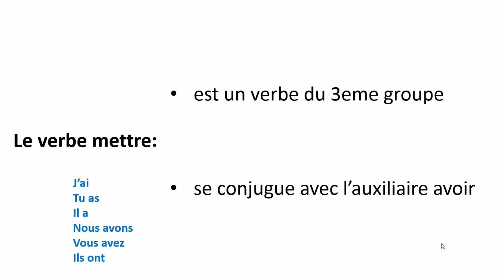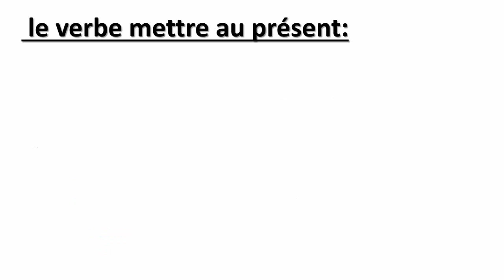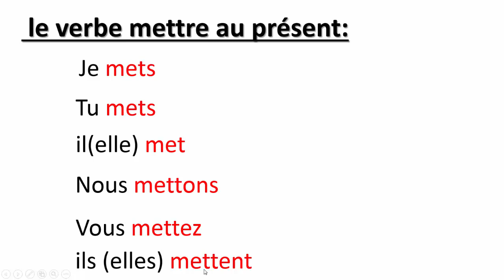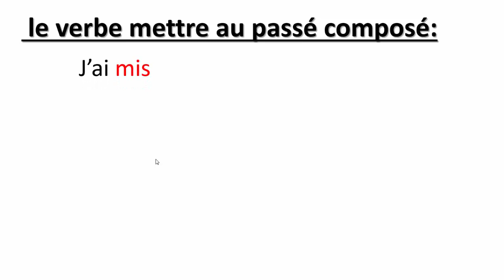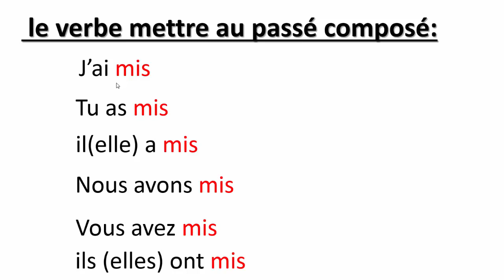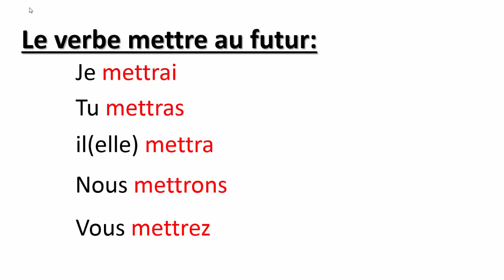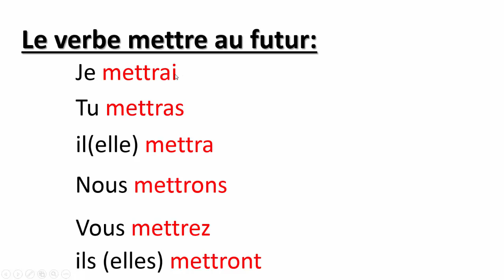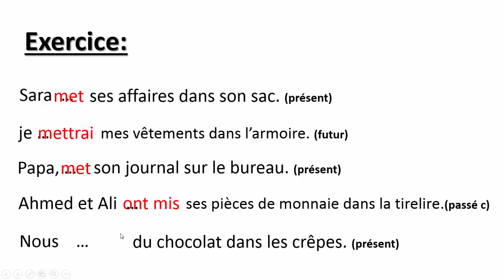Conjugaison-- Le Verbe Mettre Au Présent, Au Passé Composé Et Au Futur-- تعلم الفرنسية